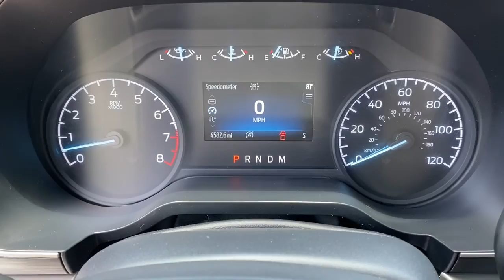2021 Ford F-150 Muskogee, Tulsa, Broken Arrow, Joplin, Owasso, OK STKA50656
Iconic Silver Metallic Used 2021 Ford F-150 available in Muskogee, Oklahoma at James Hodge Toyota. Servicing the Tulsa, Broken Arrow, Joplin, Owasso, OK area.

Recent Arrival!br2021 Ford F-150 XLT 5.0L V8 10-Speed Automatic 4WD Iconic Silver MetallicbrbrREAR BACKUP CAMERA, BLUETOOTH, 4WD.brJames Hodge Toyota is located in Muskogee Oklahoma. With over 300 new & used vehicles in stock you are certain to find something you are looking for. What separates us from the rest is our Hodge Promise which is a list of value added services we offer our customers. These include: complimentary car washes for life with every new & used vehicle purchase, curbside delivery, complimentary pick up & delivery for our service customers, complimentary loaner vehicles with overnight service and courtesy transportation. We also have a full service body shop and we offer extended service hours on Saturday for our customers. James Hodge Toyota is not just a dealership but a refreshing departure from business as usual.